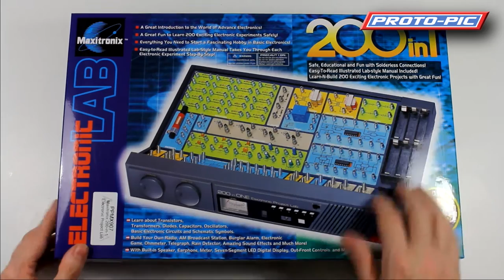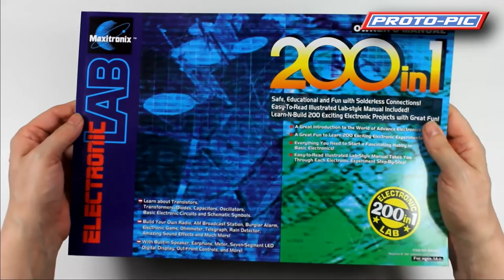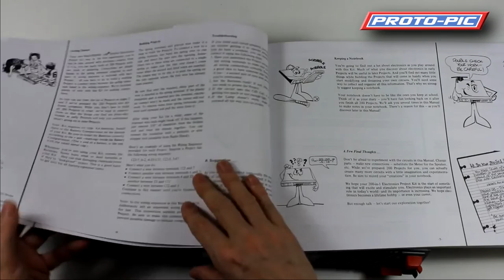Maxitronix 200 in 1 electronics kit.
Drew opens one of these and gives you an overview of the kit.